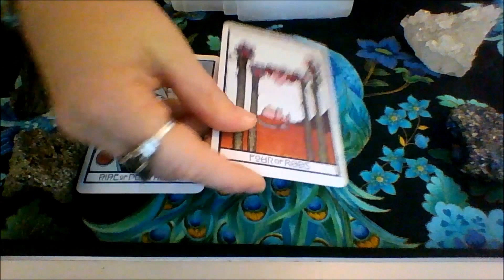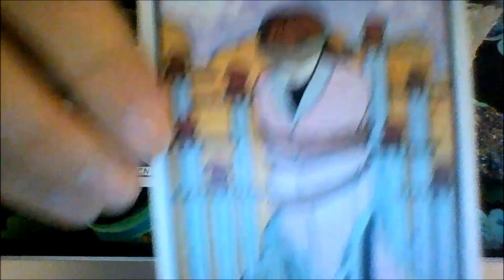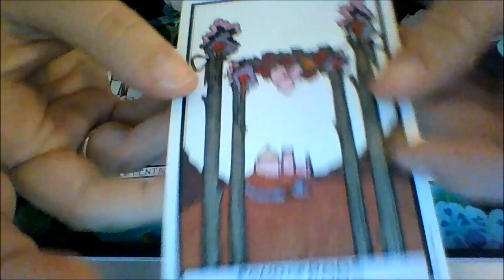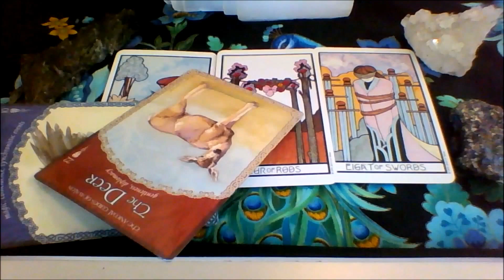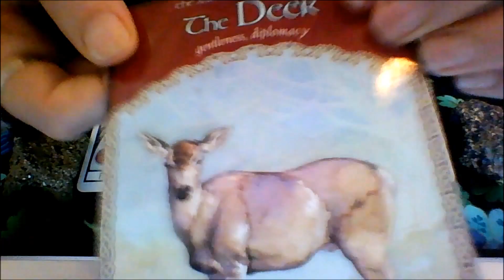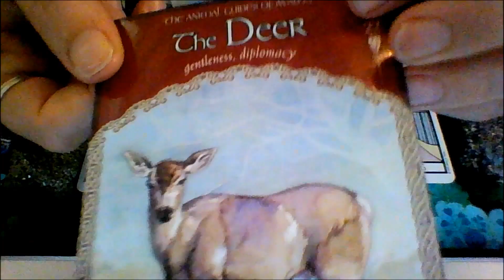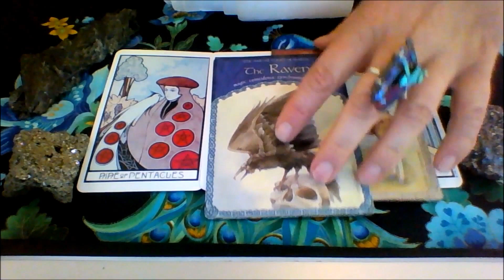May 13 Daily Tarot with H.E. Coleman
Hi, guys, this is your May 13, 2017 daily reading. I hope you like it.

If you would like to get a private reading, see my new shop, or donate $1 to help support more videos, here is the link to do that: